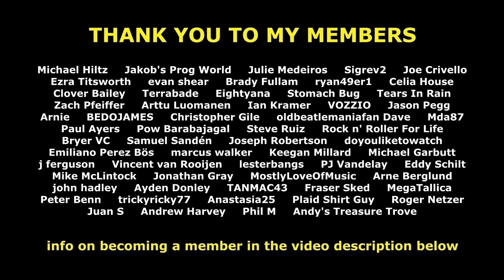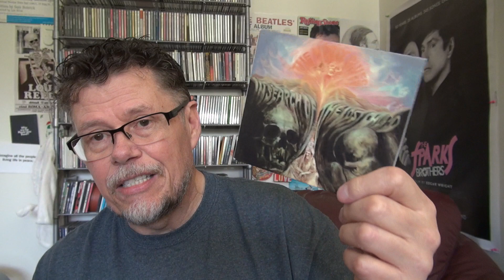TOP 10 PROGRESSIVE ROCK SINGERS